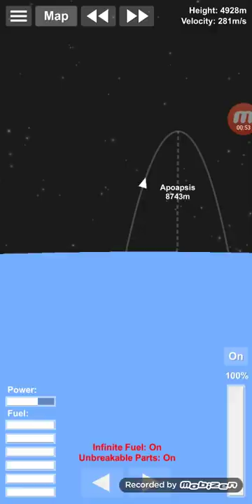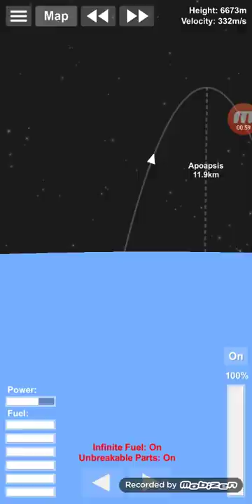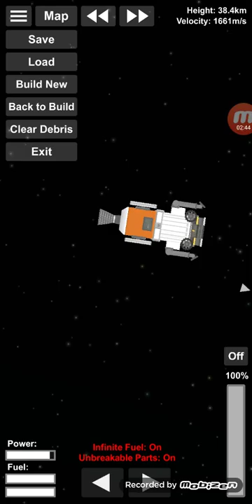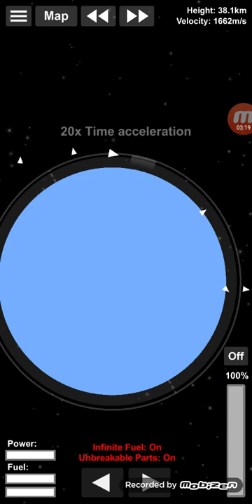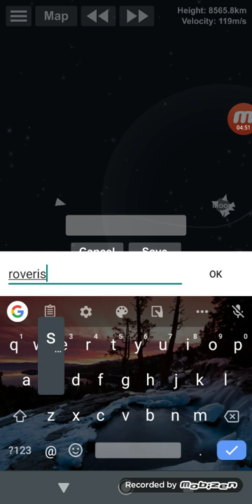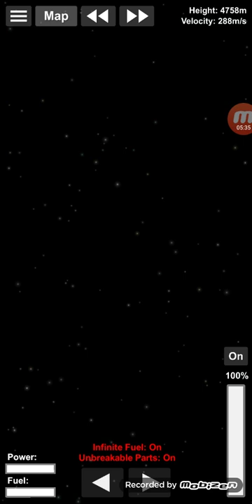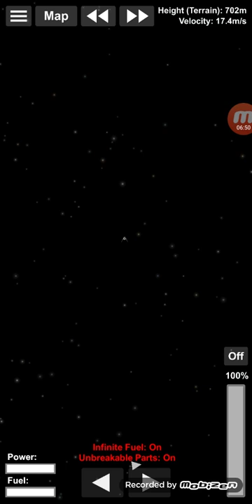Chandarayaan-2 mission SFS